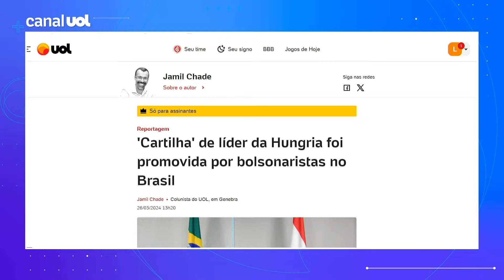'Cartilha' de líder da Hungria foi promovida por bolsonaristas no Brasil | Jamil Chade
O colunista Jamil Chade fala da relação entre o líder húngaro Viktor Orbán e os bolsonaristas.